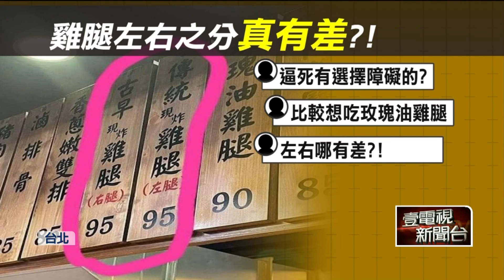選擇障礙！ 便當店炸雞腿分「左右腿」 老饕神解關鍵差異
有網友日前到桃園某間便當店消費，卻發現招牌當中的「現炸雞腿」，竟然細分了「右腿」跟「左腿」，讓他頓時看傻，不知該如何選擇，照片在網路上掀起熱議，有的人笑稱這不是讓有選擇障礙的人，又更加困惑了嗎？對此也有老饕，揭露了2種雞腿的關鍵差異。